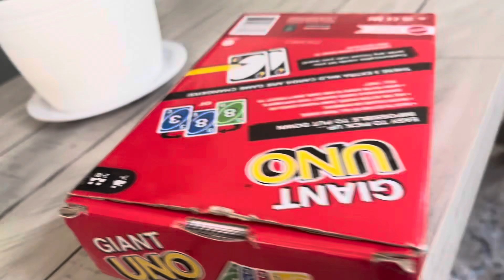Oh no Mr Bill!